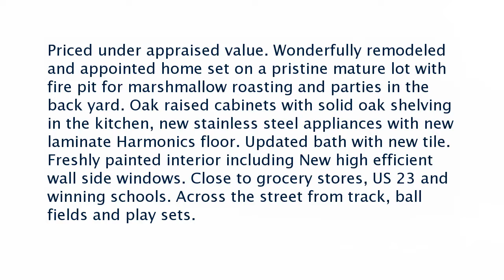Ann Arbor Area Real Estate for Sale:9127 Hillcrest Road, Whitmore, MI 48189